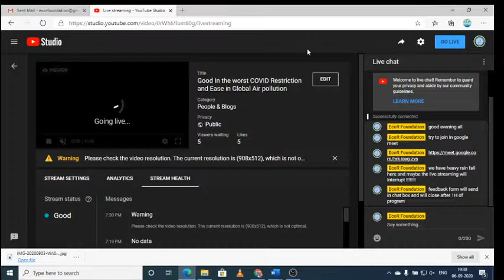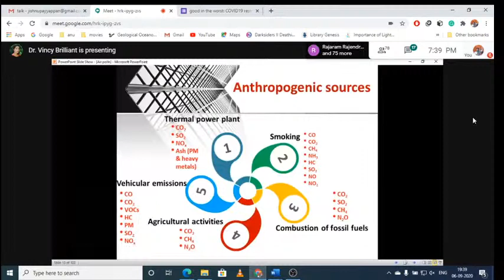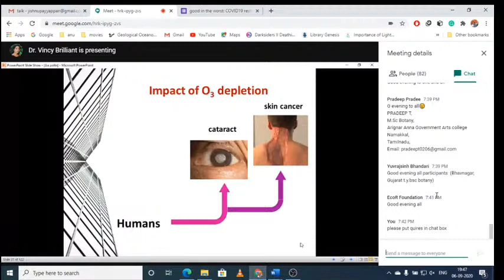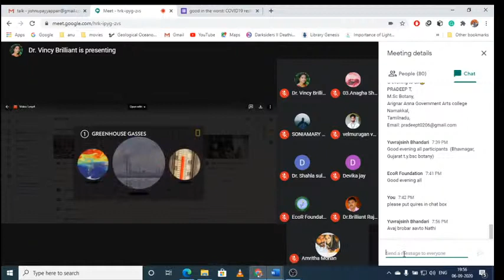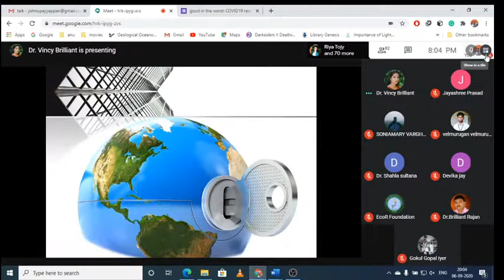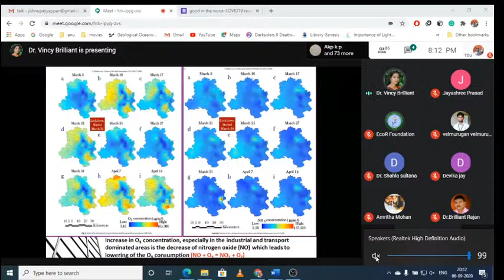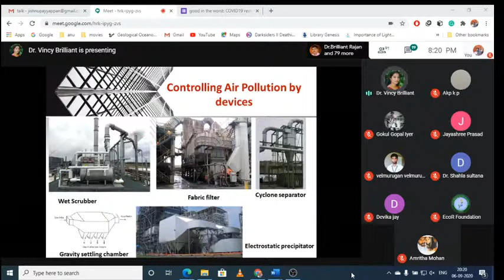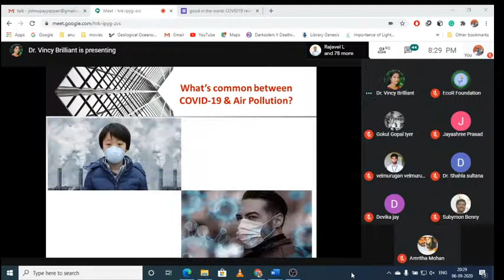Good In the worst COVID Restriction and Ease in Global Air pollution